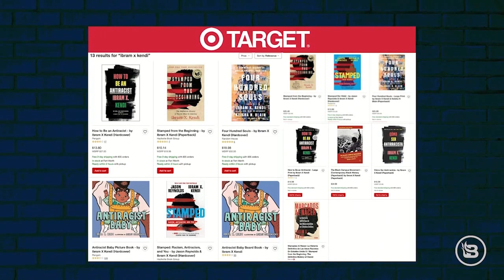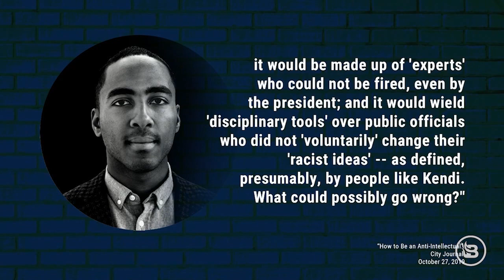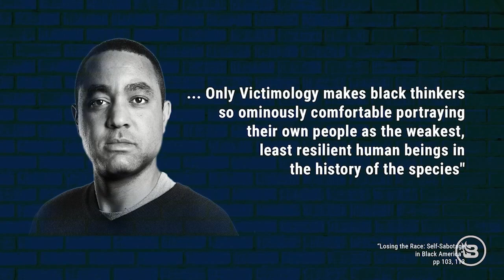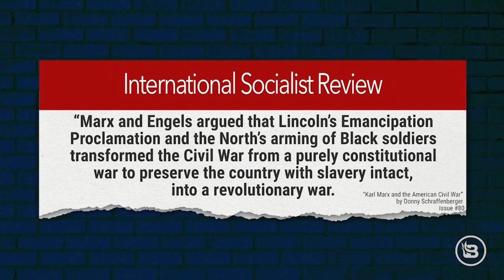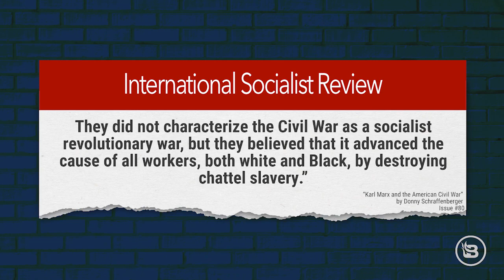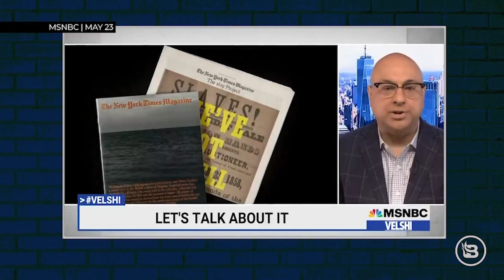Wilkow: Critical Race Theory Is CHILD-LIKE Socialism | Ep 244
Critical Race Theory seems to be everywhere, but Wilkow says there’s another layer to this: Critical Race Theatrics, where pundits and politicians present child-like views of socialism through the prism of race-based guilt. And what else can we do but CRITICIZE this outrageousness? Critical Race Theory (CRT) is nothing short of yet another attempt to force Marxism upon this nation through the side entrance and we must do everything we can to speak out against this - it’s infecting everything! From our elementary schools to our favorite burger joints — and it’s been on college campuses for years already. Larry Elder has a LOT to say about this and joins to discuss the outrage (rightly so) that so many people feel about this illogical — and deranged — way of thinking. Plus BlazeTV’s Chad Prather stops by to talk more CRT craziness he’s seeing even in Texas.